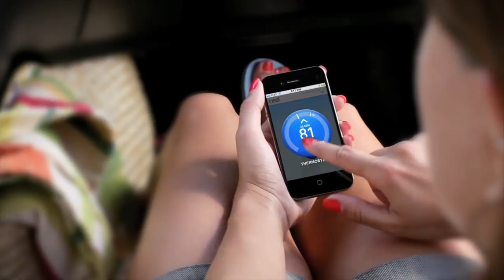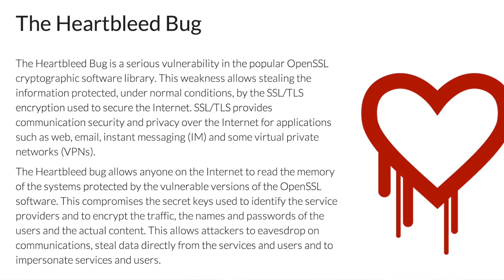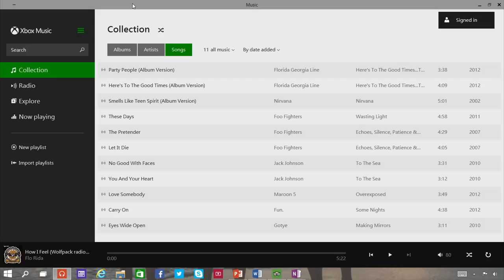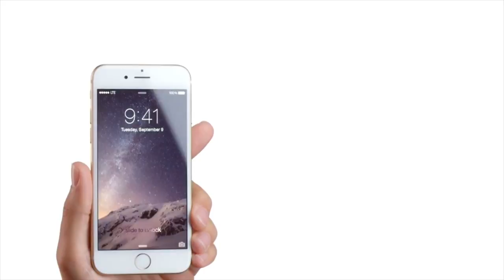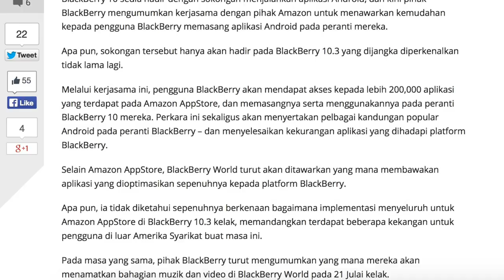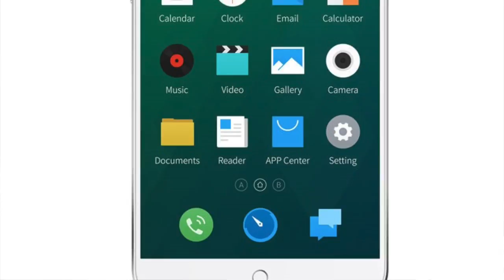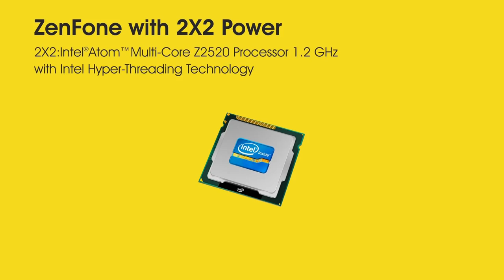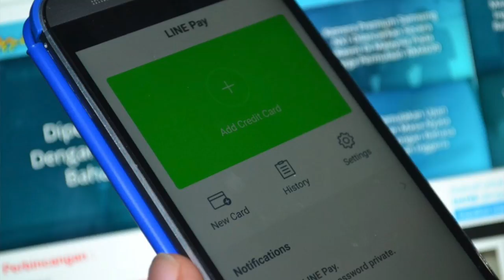Dunia Teknologi Sepanjang Tahun 2014